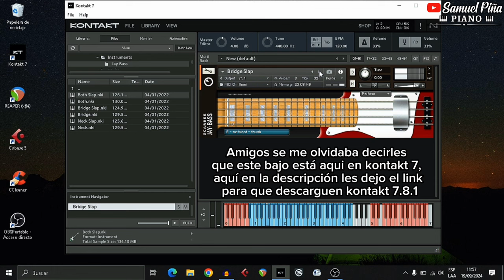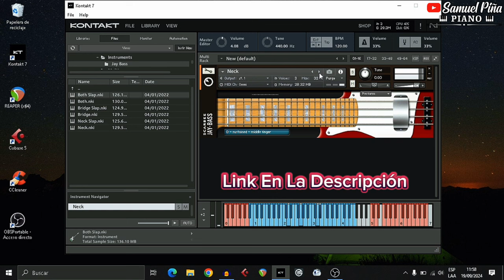Expectacular BAJO para KONTAKT - La MEJOR Libreria De Bajo Para KONTAKT (GRATIS)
Hola que tal amigos, espero esten muy bien, aqui les comparto este poderoso bajo y se trata del JAY BASS, es brutal este bajo y espero les sirva y les guste, suscribanse para mas contenido asi como este.